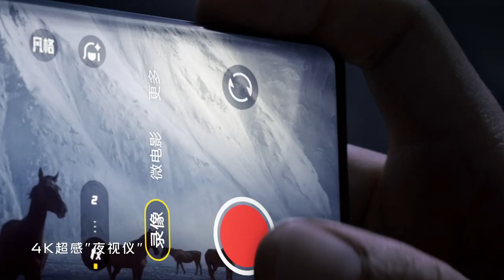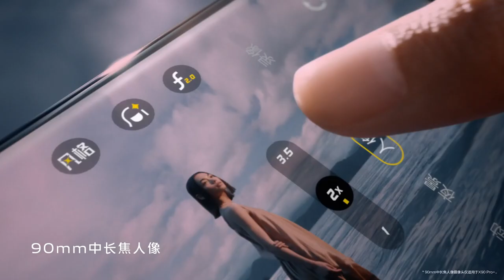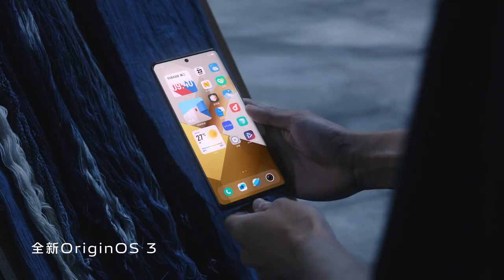Official Vivo X90 Pro & X90 Pro+ Trailer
Here is the introduction video of the new Vivo X90 Pro & X90 Pro Plus smartphones.